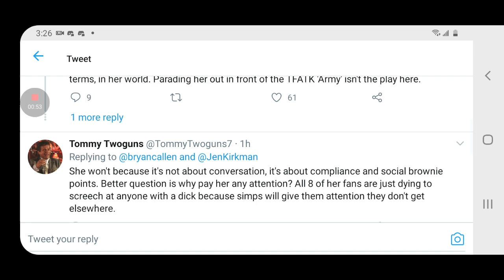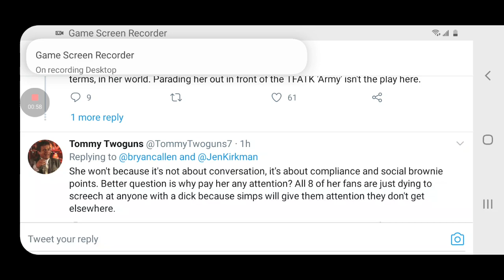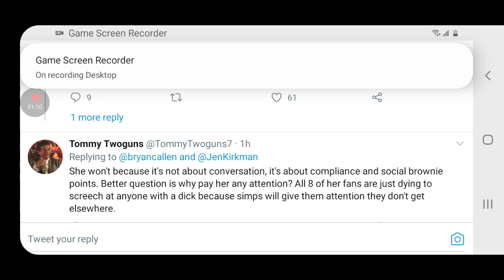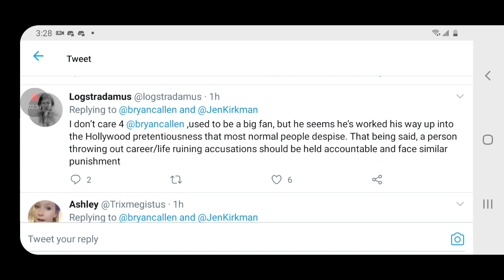Bryan Callen Calls Out Jen Kirkman, She Makes Her Twitter Private!!!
Bryan Callen responded to jen Kirkman who is trying to get his comedy shows Cancelled